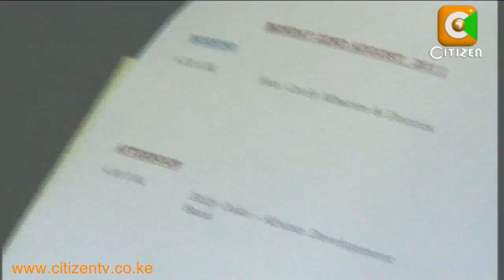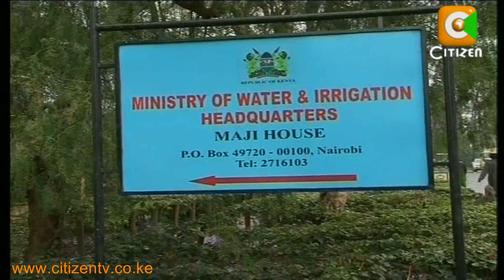PLO, Mbarire War of Words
Kenya Anti Corruption Commission Director Prof PLO Lumumba has accused Tourism Assistant Minister Cecily Mbarire and her husband of attempting to bribe him in efforts to stop the ongoing investigations into allegations of corruption in the Ministry of Water. Lumumba says the couple tried to bribe him with 100,000 shillings and were scheduled to meet at Integrity House at 6.30 yesterday morning where a trap had already been set up for them. However, the plan failed when according to Lumumba, the couple failed to show up for the meeting probably after being tipped off. In response, Mbarire initially called for a news conference at Parliament buildings in the evening but cancelled at the last minute instead dispatching a statement to newsrooms, terming Lumumba's claims as false and malicious. Evelyn Wambui has that report.